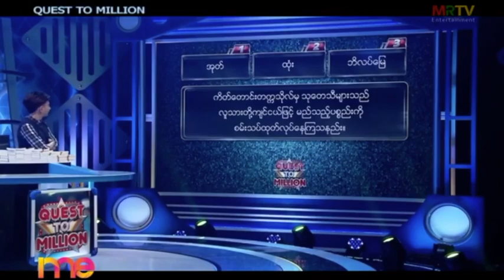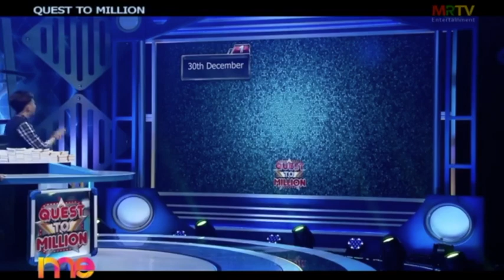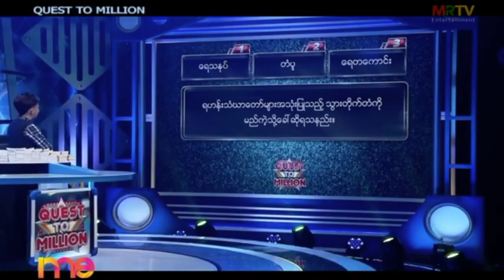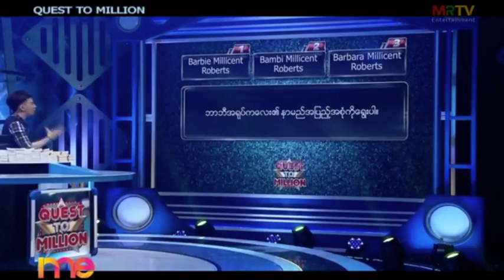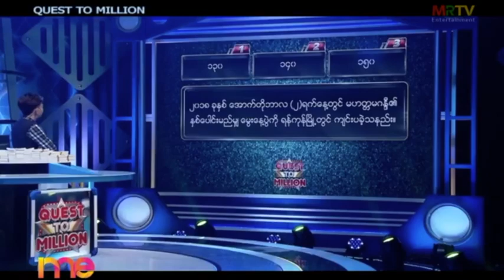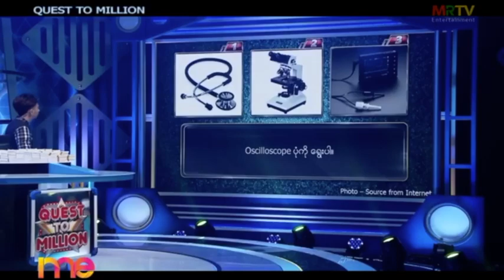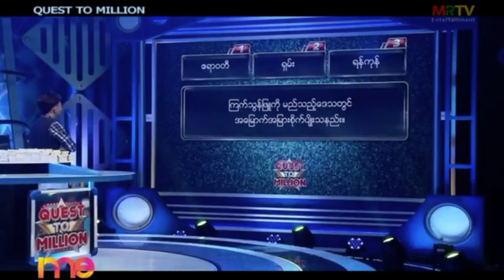Quest to Million Myanmar 03 01 19